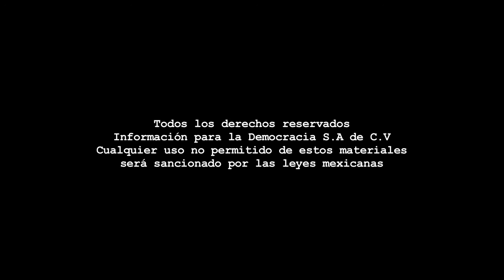Debate - IEEZ 2018 Capital Zacatecas.